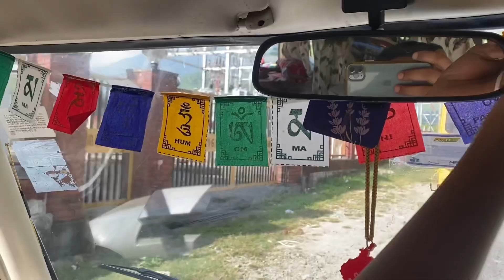ਦੁਨੀਆਂ ਦੀ ਪਹਿਲੀ Ice-Cream, ਬਿਨਾਂ ਫਰਿਜ, ਬਿਨਾਂ ਬਰਫ ਮਿਲਦੀ ਸੋਨੇ ਭਾ ਦੇਖਿਆ ਹਿੰਦੂਆਂ ਦਾ ਇੱਕ ਵੱਡਾ ਧਾਰਮਿਕ ਸਥਾਨ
ਇਹ ਆਇਸ ਕਰੀਮ, ਸੋਣੇ ਦੇ ਭਾਅ ਮਿਲਦੀ  100 ਸਾਲ ਪਹਿਲਾਂ ਕਿਵੇਂ ਬਣਦੀ ਸੀ, ਬਿਨਾਂ ਫਰਿਜ, ਬਿਨਾਂ ਬਰਫ ਦੇਖਿਆ ਹਿੰਦੂਆਂ ਦਾ ਇੱਕ ਵੱਡਾ ਧਾਰਮਿਕ ਸਥਾਨ
कार कैंपिंग ! Picnic In Gorgious Valley !Motor Home ! Punjabi And Rajasthani Family Camping life

Camper Van
Force urbania,Urbania 17 seater,17+D,Review,Video,Features,Seats,Length,Price